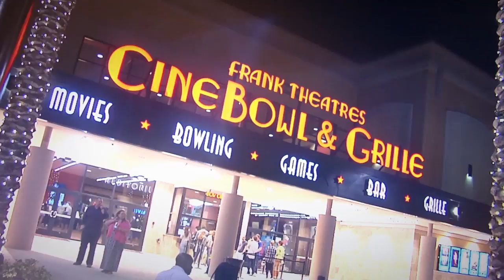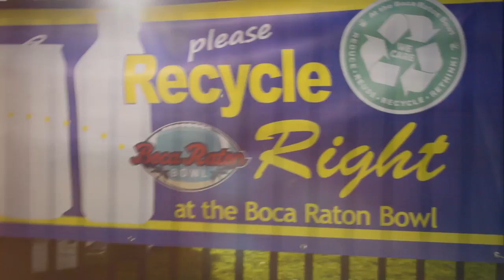2016 Boca Raton Bowl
Title: 2016 Boca Raton Bowl
Client: ESPN 106.3 (Palm Beach)
Date: March 2017

Endless UPs / "Let Endless UPs Get Your Phones Ringing & Your Doors Swinging"
EndlessUPs.com
Facebook.com/EndlessUPs/